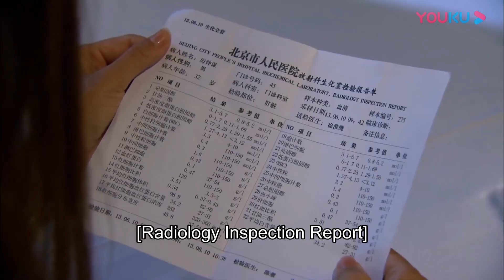💕言承旭終於娶到了灰姑娘，與她共度浪漫燭光晚餐，甜蜜一夜【戀戀不忘 Loving, Never Forgetting】言承旭